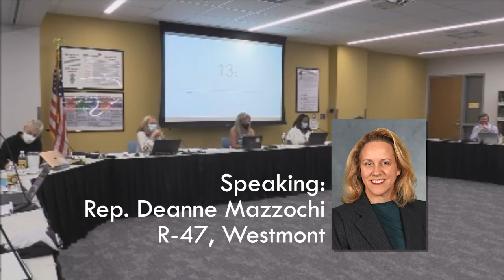Rep. Mazzochi Speaks Out Against Governor's Executive Overreach at Hinsdale School Board Meeting